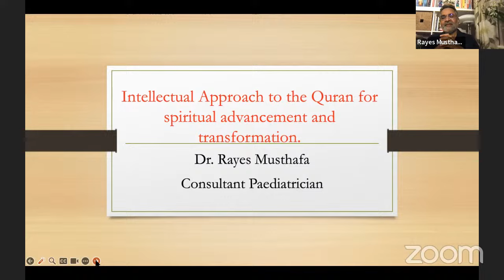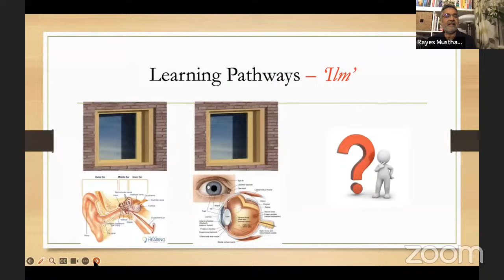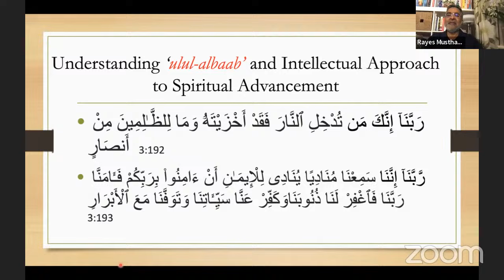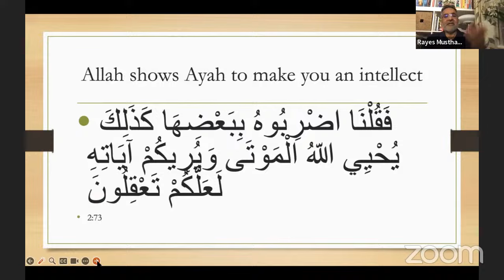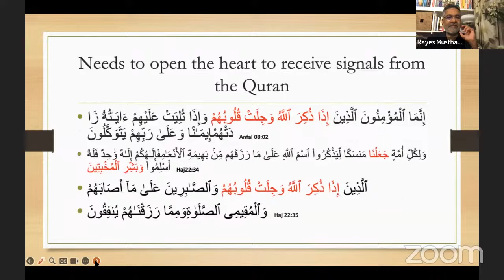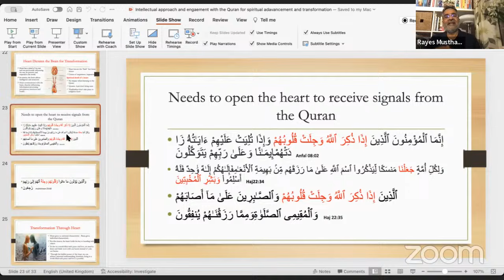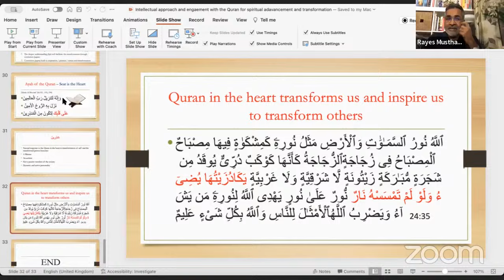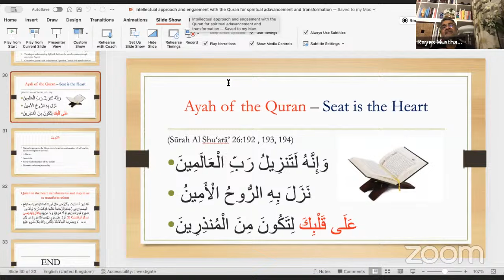Intellectual approach and engagement with the Quran for spiritual advancement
Interview of Dr Rayes Mustapha by Dr Lina Fazlanie